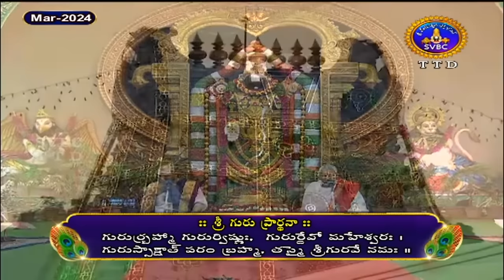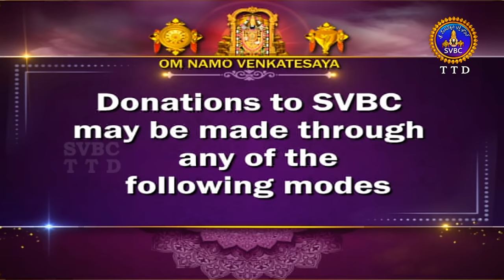శ్రీమద్భాగవతం | Srimad Bhagavatham | Kuppa Viswanadha Sarma | Tirumala | 23-03-2024 | SVBC TTD